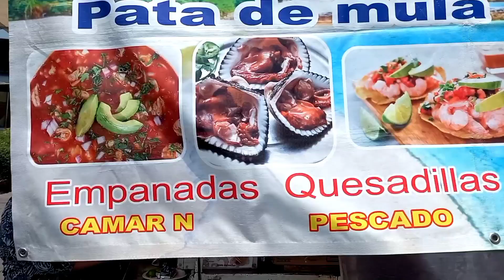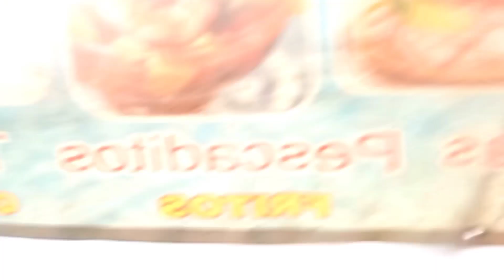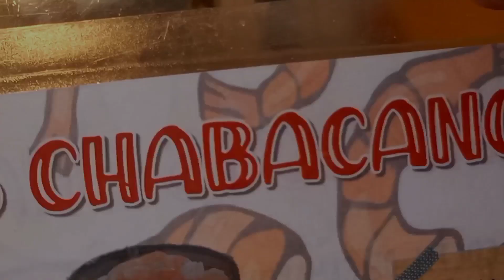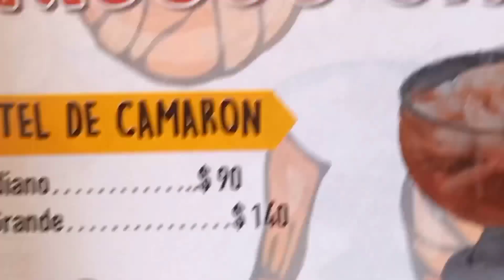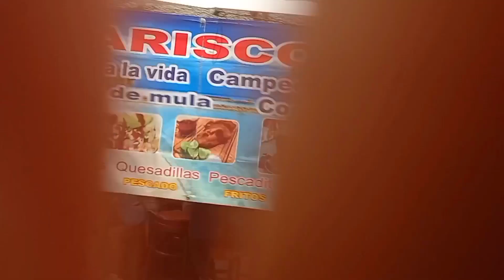LOS MARISCOS DEL METRO/ RICOS Y BARATO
ESTOS MARISCOS ESTAN AFUERA DEL METRO CHABACANO BUEN CONCEPTO EN MARISCOS COCTELES EMPANADAS QUESADILLAS DE PESCADO FILETITOS VALEN LA PENA